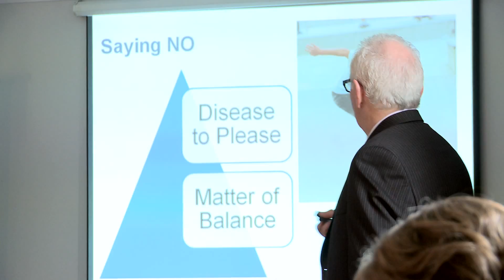Lingford Consulting - Highlights of Workshop